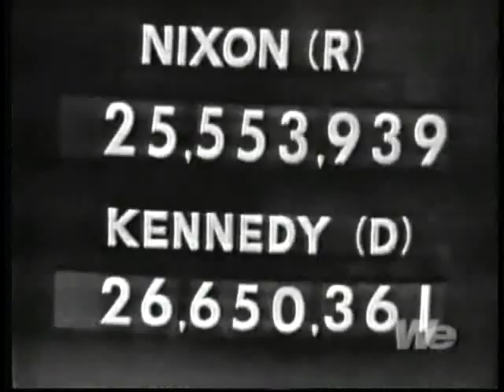The Kennedys of Massachusetts: Episode 3, Part 9/10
Rose's father passes away.